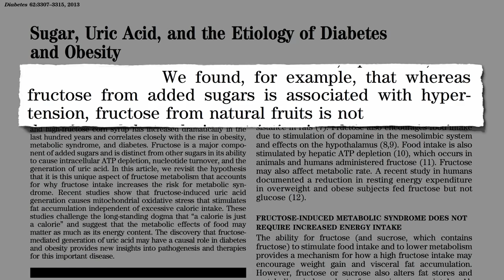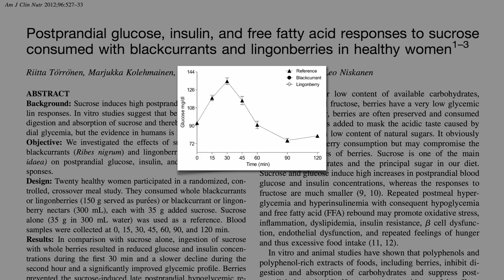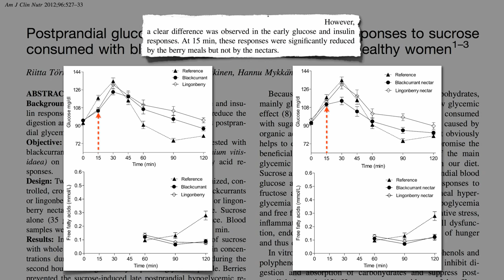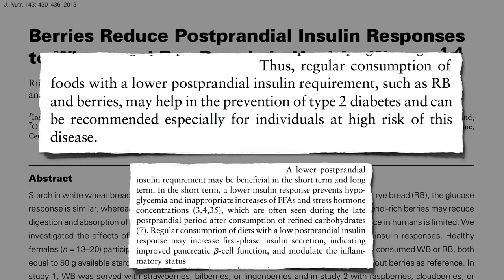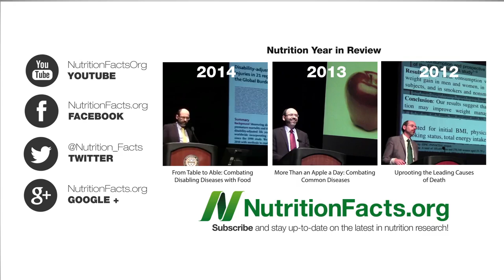אם פרוקטוז מזיק, מה לגבי פירות?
בשנים האחרונות מתפתחת המודעות לכמות הסוכר הגבוהה שאנו צורכים בתזונה ולנזקים השונים שהוא גורם לבריאות. אך האם דין סוכר ממזונות מעובדים כדין סוכר ממקורו הטבעי והשלם - פירות? צפו וגלו.
מקורות*:
Berries reduce postprandial insulin responses to wheat and rye breads in healthy women. J Nutr. 2013 Apr;143(4):430-6.

Postprandial glucose, insulin, and free fatty acid responses to sucrose consumed with blackcurrants and lingonberries in healthy women. Am J Clin Nutr. 2012 Sep;96(3):527-33.

Industrial, not fruit fructose intake is associated with the severity of liver fibrosis in genotype 1 chronic hepatitis C patients. J Hepatol. 2013 Dec;59(6):1169-76.

Fructose: It’s “Alcohol Without the Buzz. Adv Nutr. 2013 Mar 1;4(2):226-35.

Dietary polyphenols decrease glucose uptake by human intestinal Caco-2 cells. FEBS Lett. 2005 Mar 14;579(7):1653-7.

Polyphenols and phenolic acids from strawberry and apple decrease glucose uptake and transport by human intestinal Caco-2 cells. Mol Nutr Food Res. 2010 Dec;54(12):1773-80.

The effect of two energy-restricted diets, a low-fructose diet versus a moderate natural fructose diet, on weight loss and metabolic syndrome parameters: a randomized controlled trial. Metabolism. 2011 Nov;60(11):1551-9.

Sugar, uric acid, and the etiology of diabetes and obesity. Diabetes. 2013 Oct;62(10):3307-15.